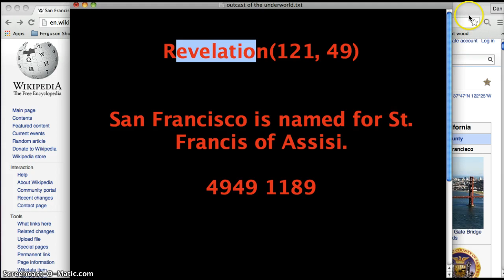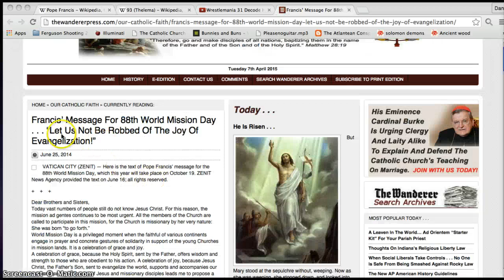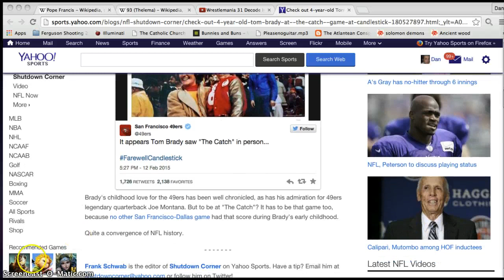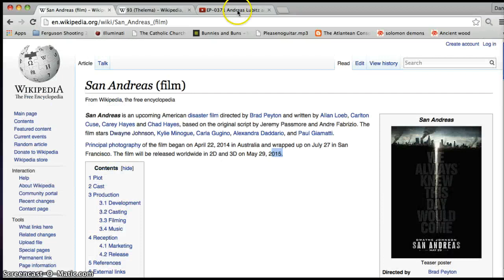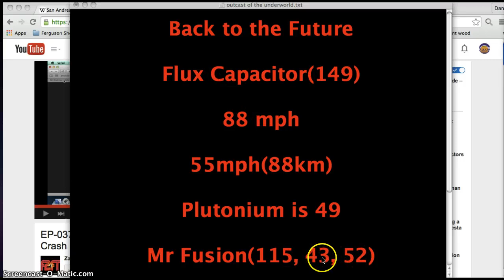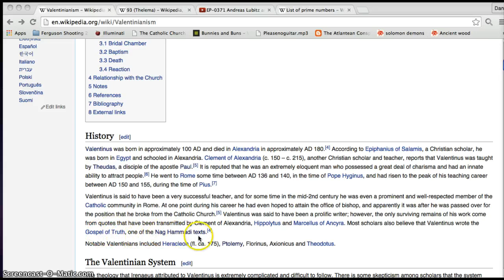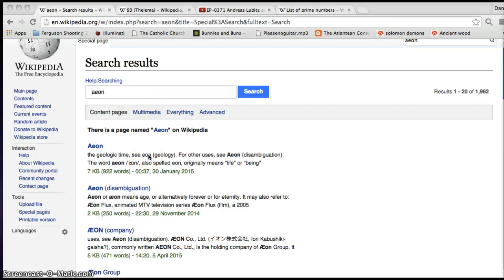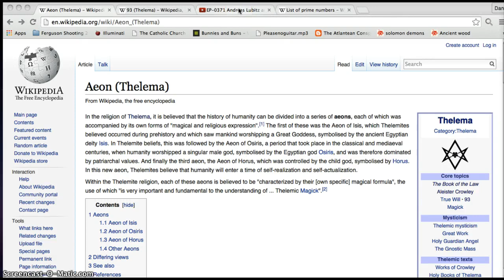San Francisco, Back To Future, Revelation